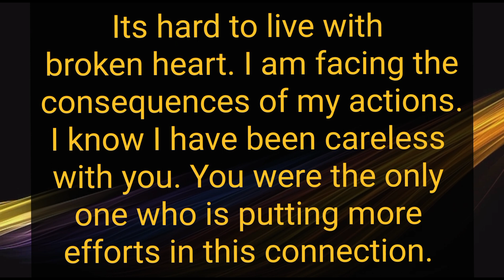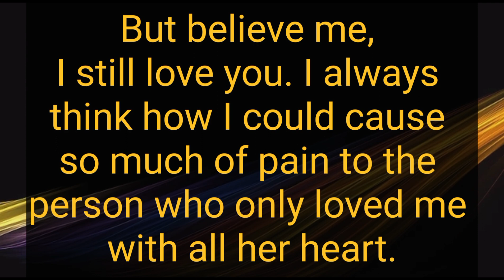I am facing the consequences of my actions. ❤️ DM TO DF 💌 💑 Divine Muscline Energy 💗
Related Queries-

divine masculine
dm to df
divine masculine
dm df
dm message to df today
dm tarot
twinflames